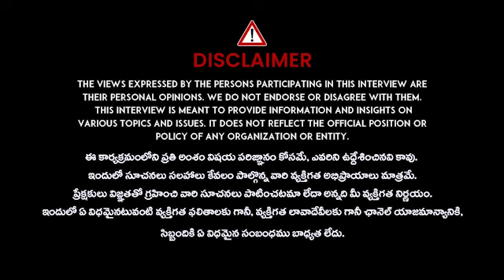Dr Sri Devi: ఫ్యాటీ లివర్ ప్రాబ్లెమ్ | Foods For Reduce Fatty Liver | Common signs of Fatty Liver